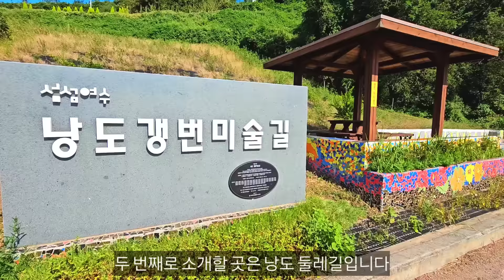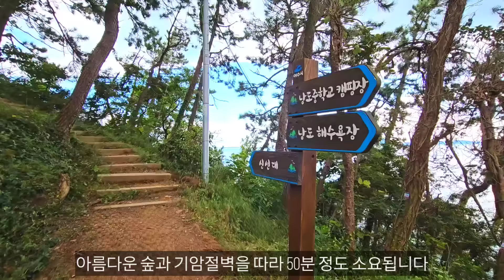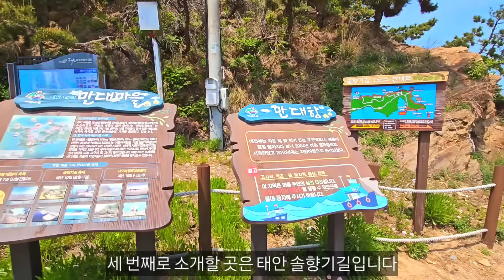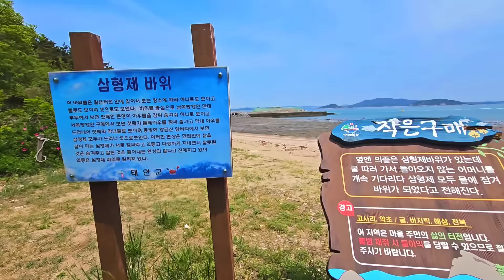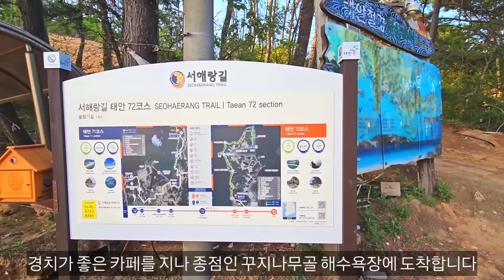한국 최고의 해안산책로 BEST5 (4편) /국내여행 /2월 여행지 추천 /걷기 좋은 길 /산책 명소 /해안데크길 /둘레길 가볼만한곳 /속초여행 /태안여행 /여수여행 /섬여행 추천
✅️ Jay쌤여행TV는 드론 비행장치신고, 드론 보험
드론 사업등록을 받았고 P-518, 관제권, 국립공원을 포함한 모든 지역에서 비행과 촬영 승인을 받고 영상을 제작합니다
필독해주세요) 모든 영상은 유상 사용만 가능합니다. 영상 제작에는 엄청난 노력과 시간, 그리고 비용이 필요합니다. 그러니 합당한 대가가 없는 단순 체험단식의 문의도 정중히 사양합니다. 이해 부탁드립니다~^^

✅️ 한국에서 가장 아름다운 해안산책로 BEST5 (4편)
0. 인트로 00:00
1. 속초 외옹치 바다향기로 00:22
2. 여수 낭도 둘레길 01:58
3. 태안 솔향기길 1코스 03:36
4. 연하도,우도 둘레길 05:39
5. 대이작도 해안산책로 07:08